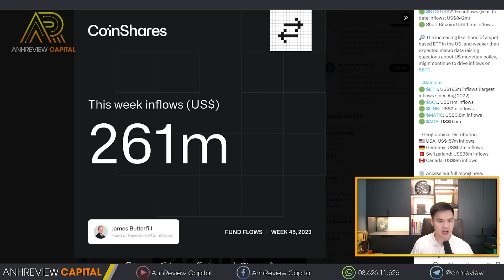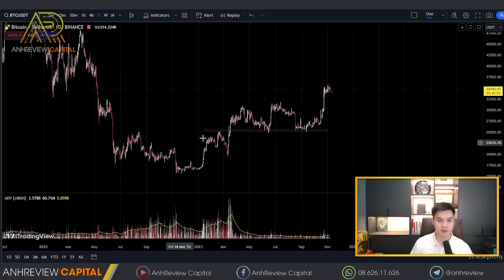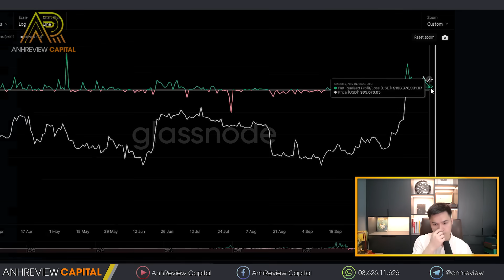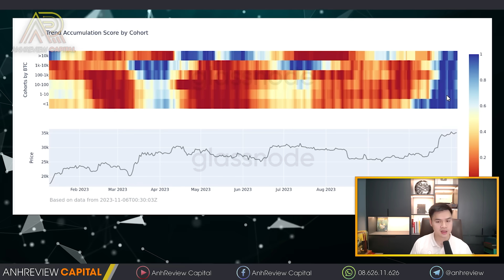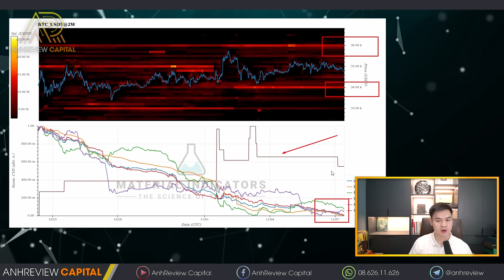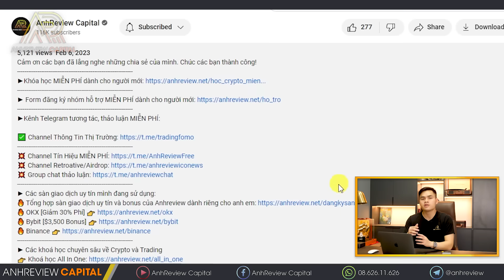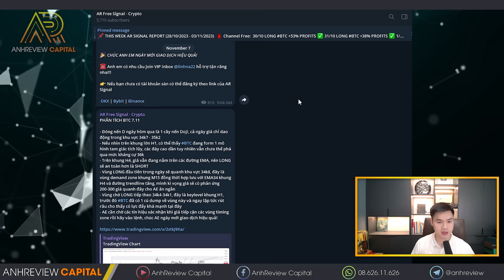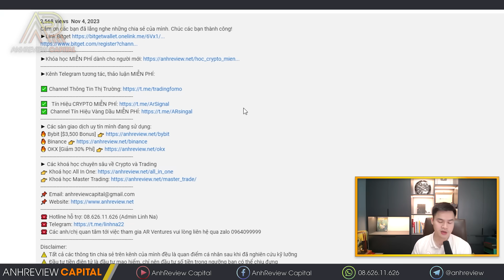BITCOIN... TO THE MOON ! Hàng Trăm Triệu ĐÔ LA Đang Được Bơm Vào Thị Trường !